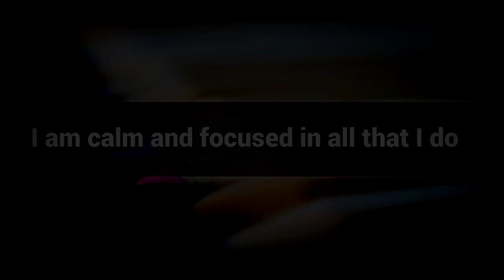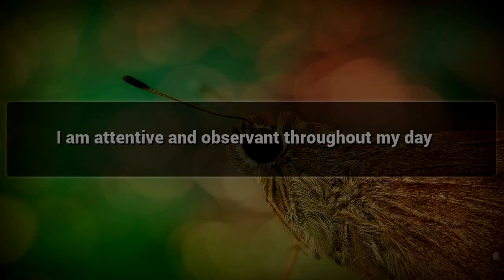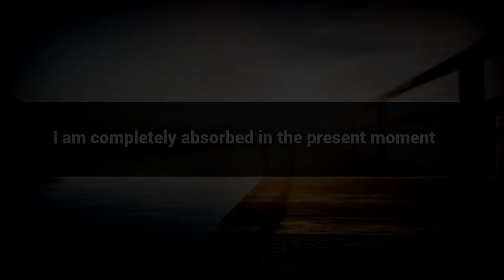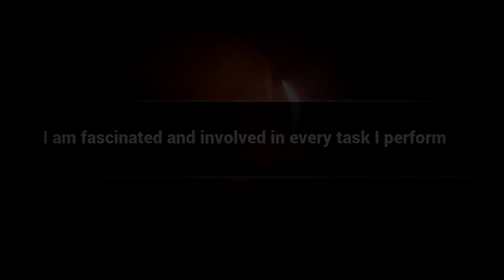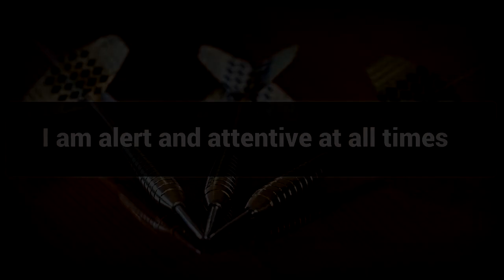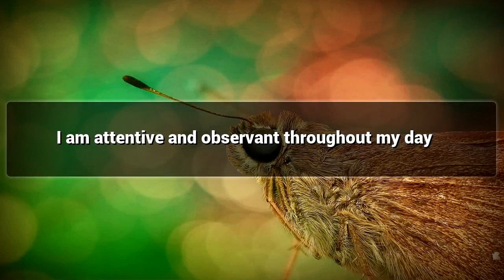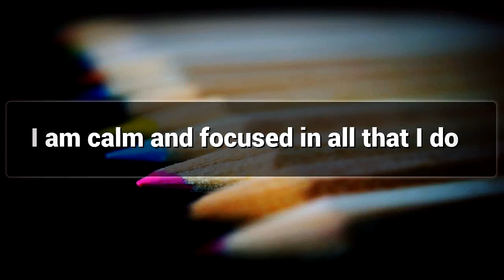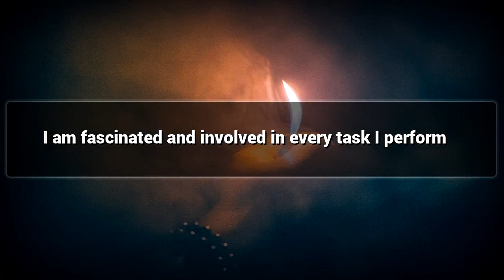Focus on What Matters affirmations mp3 music audio - Law of attraction - Hypnosis - Subliminal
Positive Affirmations to Focus on What Matters

Are you getting Distracted easily ?? Couldnt focus on important things ?? Watch this video and increase your concentration more.